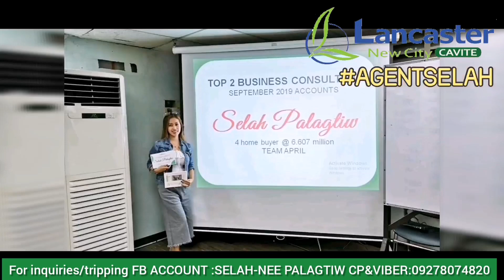Margaret Single Attached Actual turn over w/ fence | Lancaster New City Cavite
KABAYAN! Tutulungan ko po kayong maabot ang Dreamhome nyo! Inquire na :)

✅ Hulugan to own House and Lot
✅ Malapit sa manila
✅ Affordable pwede sa pagibig at bank financing
✅ Installment kaya magaan